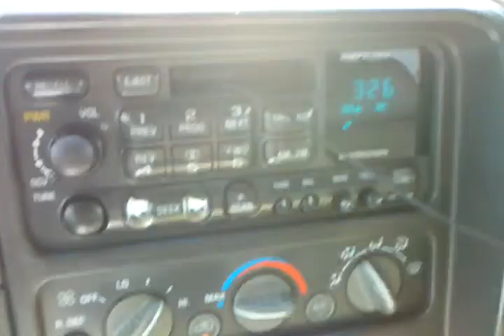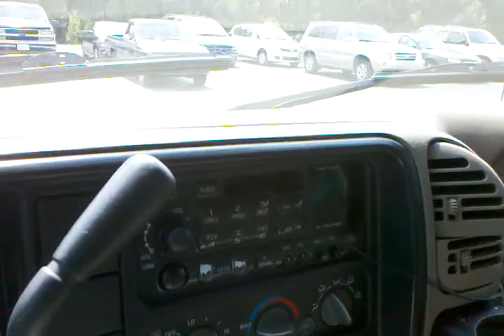Q Power demo (Wiz Khalifa)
Just a quick demo of (Wiz Khalifa: Weekend). Just to specify the stock radio volume was 9 clicks up